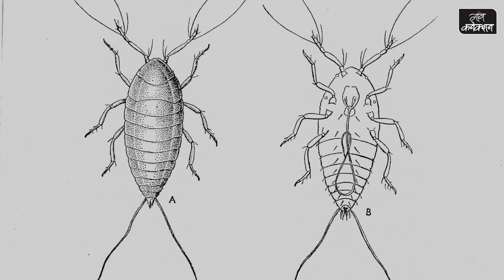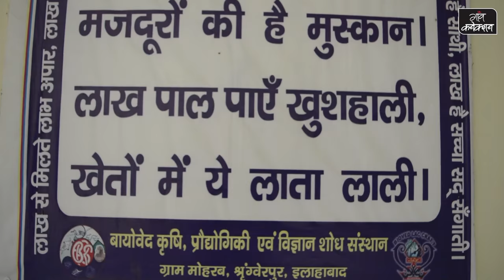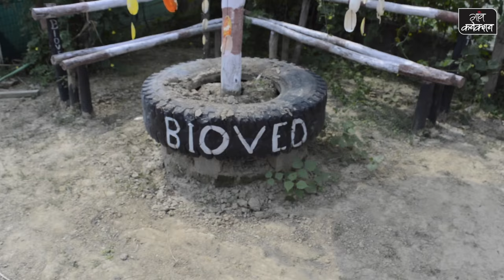लाख की खेती और फ़ायदे | Lac cultivation and its benefits to farmer | lac product making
पढ़िए कैसे लाख की खेती किसानों को बना रही लखपति
इलाहाबाद के बायोवेद संस्थान में किसानों दिया जाता है लाख की खेती के साथ ही प्रसंस्करण का प्रशिक्षण
अगर परंपरागत खेती के साथ ही किसान और मुनाफा कमाना चाहते हैं तो उन किसानों के लिए लाख की खेती फायदेमंद साबित हो सकती है, लाख की खेती के साथ ही किसान उसको प्रोसेस करके उससे उत्पाद बनाकर दोगुना मुनाफा कमा सकता है।

इलाहाबाद जिले के कौड़िहार ब्लॉक के श्रींगवेरपुर में स्थित बायोवेद कृषि प्रौद्योगिकी एवं विज्ञान शोध संस्थान से प्रशिक्षण लेकर उत्तर प्रदेश ही नहीं दूसरे प्रदेशों के भी कई किसान लाख की खेती कर रहे हैं। इलाहाबाद के साथ ही मिर्जापुर, चित्रकूट, बुंदेलखंड के किसान लाख की खेती कर रहे हैं। किसान इसकी खेती कर प्रतिवर्ष एक हेक्टेयर में छह से नौ लाख रुपए तक का मुनाफा कमा सकता है।

लाख की खेती के बारे में बायोवेद कृषि प्रौद्योगिकी एवं विज्ञान शोध संस्थान के प्रबंध निदेशक डॉ. हिमांशू द्विवेदी बताते हैं, "फ्लेमेंजिया सेमिलाटा नाम के पौधों पर लाख की खेती की जा सकती है, इसके अलावा कुसुम, पलाश, बेर, बबूल, जंगल जलेबी, पीपल, गूलर, सिरिस, पाकड़ पर उगाकर किसान लाख उगा सकते हैं, लेकिन अगर किसान चाहता है कि आज लगाएं और कल मुनाफा पाएं तो किसान फ्लेमेंजिया के पौधे लगा सकते हैं, ये पौधे तीन-चार महीने में तैयार हो जाते हैं। लाख की खेती से न्यूनतम एक पेड़ से ढाई से तीन हज़ार रुपए प्रतिमाह की कमाई होती है।"

साल में दो बार मिलता है उत्पाद ये दो सीजन में होता है पहला जून-जुलाई और दूसरा फरवरी से अप्रैल के बीच में पौधों पर लाख की वृद्धि होती है। देश में सबसे ज्यादा लाख का उत्पादन होता है, लेकिन वैल्यू एडिशन के बिना सभी का एक्सपोर्ट हो जा्ता है, भारत में सबसे अधिक उत्तर प्रदेश में लाख की खपत होती है।

लाख से बनते हैं चालीस तरह के प्रोडक्ट उत्तर प्रदेश में 40 इंडस्ट्रीज में लाख का प्रयोग होता है, जैसे कि कॉस्मेटिक जैसे नेल पेंट में जो शाइनिंग आती है वो भी लाख ही है, जैसे पटाखा उद्योग में पटाखों में जो अलग-अलग रंग निकलते हैं वो भी लाख ही होता है। इस तरह लाख का प्रयोग कई उद्योग में होता है।

लाखों किसानों ने लिया प्रशिक्षण यही नहीं यहां पर प्रशिक्षण लेकर कई किसानों लाख की खेती भी शुरू कर दी है, अभी तक यहां से एक लाख से भी अधिक लोग लाख की खेती का प्रशिक्षण ले चुके हैं। किसान कहता है कि हमें तुरंत पैसा चाहिए जैसे किसान कहता है कि हम लाख कि खेती नहीं करेंगे हमें लाख के प्रोडक्ट बनाना है तो हम ट्रेनिंग भी देते हैं और उनसे उनका प्रोडक्ट खरीदते हैं। इससे किसान को भी फायदा है कि उन्हें किसी और को नहीं बेचना पड़ता हम ही उनसे लाख के प्रोडक्ट खरीदे लेते हैं।